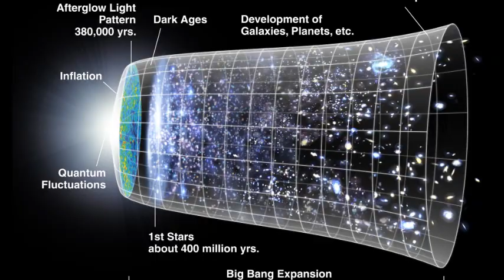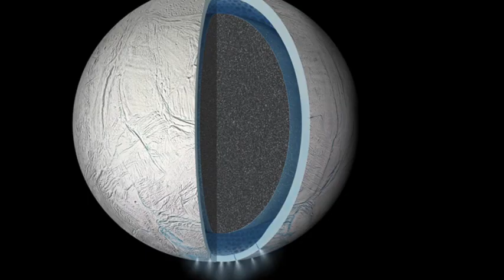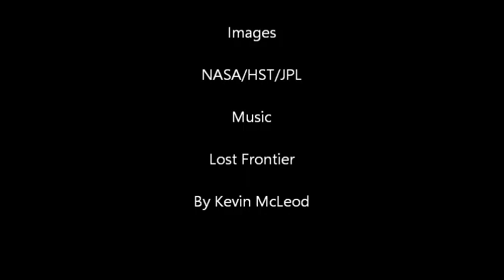What Lies Between Galaxies? Ejected Stars, Rogue Planets and Exotic Matter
An exploration of what might exist in the great black expanses between the galaxies.